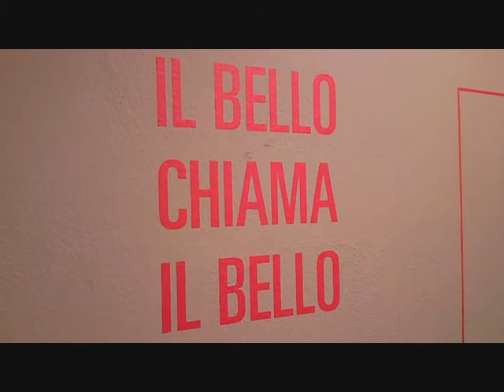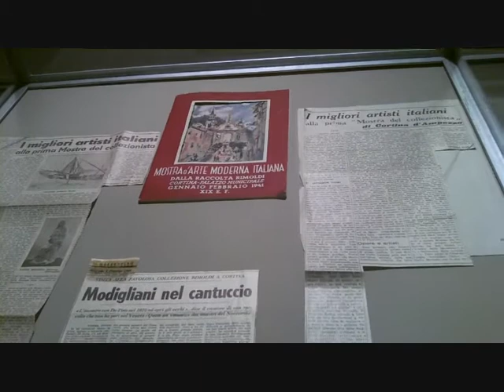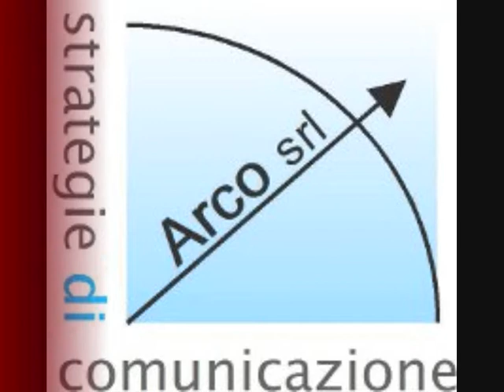Il bello chiama il bello, al Museo Rimoldi di Cortina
"Questa raccolta sorse qui, in questa valle di armoniose montagne, perché il bello chiama il bello, e Mario Rimoldi fu l'interprete di tale voce. " Giovanni Comisso, 1941
Le opere esposte in  questa mostra ci riconducono nel pieno del fervore artistico del secolo passato, consentendo di incontrare i protagonisti di quegli anni e di riscoprirli attraverso gli occhi e la sensibilità del collezionista Mario Rimoldi, del quale la mostra ricorda anche la singolare avventura e la figura, curiosa ed eclettica, attraverso alcuni degli oggetti d'arte da lui raccolti (dai Brustolon alle ceramiche di Capodimonte), i carteggi con de Pisis, Comisso e il Ministro Bottai, le foto d'epoca, le sue testimonianze.
Molto interessante il percorso compiuto da questo anomalo mecenate, capace di costruire nel tempo una rappresentazione davvero moderna dell'arte contemporanea italiana e dei suoi sviluppi.
Il Museo è stato inaugurato nel 1974 a seguito della cospicua donazione pervenuta alle Regole d'Ampezzo da parte di Rosa Braun, vedova di Mario Rimoldi (11 ottobre 2011, intervista di Stefano Vietina a Alessandra de Bigontina, direttice del Museo Rimoldi di Cortina d'Ampezzo).